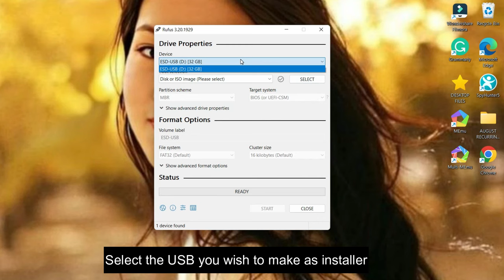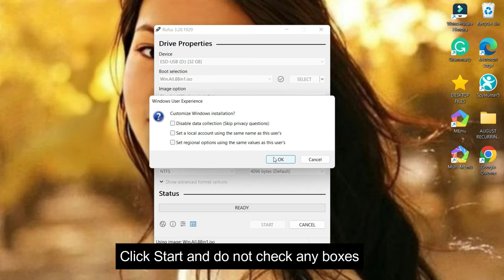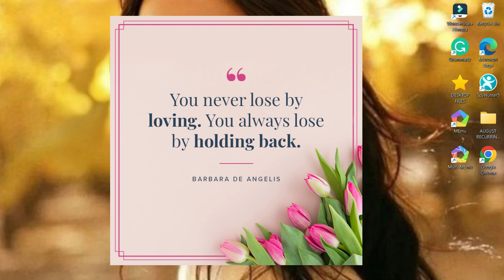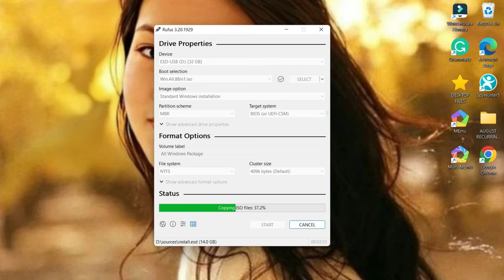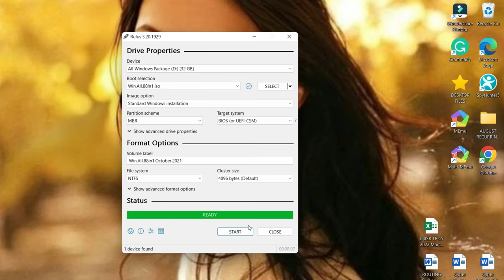88 WINDOWS IN ONE USB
All Windows | 32bit | 64bit | Preactivated | Super Clean
Full ISO with All windows 11, 10, 8.1 and 7 in One with September 2022 Updates
List of windows editions available for installation:
1. "Windows 7 ENTERPRISE x86"
2. "Windows 7 STARTERN x86"
3. "Windows 7 HOMEBASICN x86"
4. "Windows 7 HOMEPREMIUMN x86"
5. "Windows 7 PROFESSIONALN x86"
6. "Windows 7 ULTIMATEN x86"
7. "Windows 7 STARTER x86"
8. "Windows 7 HOMEBASIC x86"
9. "Windows 7 HOMEPREMIUM x86"
10. "Windows 7 PROFESSIONAL x86"
11. "Windows 7 ULTIMATE x86"
12. "Windows 7 ENTERPRISEN x64"
13. "Windows 7 ENTERPRISE x64"
14. "Windows 7 HOMEBASICN x64"
15. "Windows 7 HOMEPREMIUMN x64"
16. "Windows 7 PROFESSIONALN x64"
17. "Windows 7 ULTIMATEN x64"
18. "Windows 7 HOMEBASIC x64"
19. "Windows 7 HOMEPREMIUM x64"
20. "Windows 7 PROFESSIONAL x64"
21. "Windows 7 ULTIMATE x64"
22. "Windows 8.1 Enterprise N x86"
23. "Windows 8.1 Enterprise x86"
24. "Windows 8.1 ρrø N x86"
25. "Windows 8.1 N x86"
26. "Windows 8.1 ρrø x86"
27. "Windows 8.1 x86"
28. "Windows 8.1 Single Language x86"
29. "Windows Embedded 8.1 Industry Enterprise x86"
30. "Windows Embedded 8.1 Industry ρrø x86"
31. "Windows 8.1 Enterprise N x64"
32. "Windows 8.1 Enterprise x64"
33. "Windows 8.1 ρrø N x64"
34. "Windows 8.1 N x64"
35. "Windows 8.1 ρrø x64"
36. "Windows 8.1 x64"
37. "Windows 8.1 Single Language x64"
38. "Windows Embedded 8.1 Industry Enterprise x64"
39. "Windows Embedded 8.1 Industry ρrø x64"
40. "Windows 10 Home x86"
41. "Windows 10 Home N x86"
42. "Windows 10 ρrø x86"
43. "Windows 10 ρrø N x86"
44. "Windows 10 Home Single Language x86"
45. "Windows 10 ρrø Education x86"
46. "Windows 10 ρrø Education N x86"
47. "Windows 10 ρrø for Workstations x86"
48. "Windows 10 ρrø N for Workstations x86"
49. "Windows 10 ρrø Single Language x86"
50. "Windows 10 Education x86"
51. "Windows 10 Education N x86"
52. "Windows 10 Enterprise x86"
53. "Windows 10 Enterprise N x86"
54. "Windows 10 Enterprise for Virtual Desktops x86"
55. "Windows 10 IoT Enterprise x86"
56. "Windows 10 Home x64"
57. "Windows 10 Home N x64"
58. "Windows 10 ρrø x64"
59. "Windows 10 ρrø N x64"
60. "Windows 10 Home Single Language x64"
61. "Windows 10 ρrø Education x64"
62. "Windows 10 ρrø Education N x64"
63. "Windows 10 ρrø for Workstations x64"
64. "Windows 10 ρrø N for Workstations x64"
65. "Windows 10 ρrø Single Language x64"
66. "Windows 10 Education x64"
67. "Windows 10 Education N x64"
68. "Windows 10 Enterprise x64"
69. "Windows 10 Enterprise N x64"
70. "Windows 10 Enterprise for Virtual Desktops x64"
71. "Windows 10 IoT Enterprise x64"
72. "Windows 11 Home"
73. "Windows 11 Home N"
74. "Windows 11 ρrø"
75. "Windows 11 ρrø N"
76. "Windows 11 Enterprise"
77. "Windows 11 Education"
78. "Windows 11 ρrø Education"
79. "Windows 11 ρrø for Workstations"
80. "Windows 11 Enterprise N"
81. "Windows 11 Education N"
82. "Windows 11 ρrø Education N"
83. "Windows 11 ρrø N for Workstations"
84. "Windows 11 Home Single Language"
85. "Windows 11 Enterprise multi-session"
86. "Windows 11 IoT Enterprise"
87. "Windows 11 SE"
88. "Windows 11 SE N"

how to install windows 10 usb
windows 10